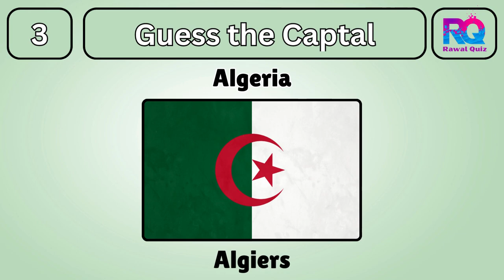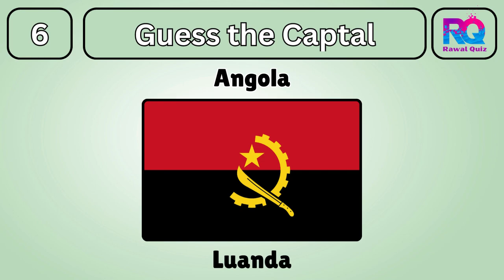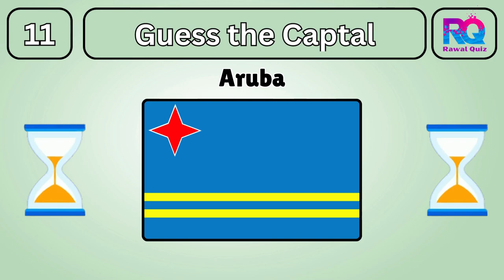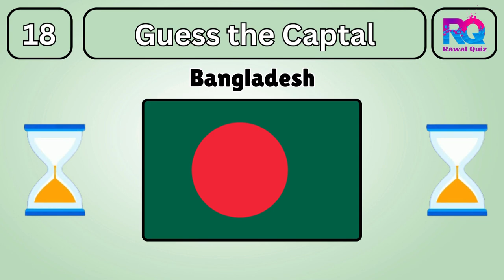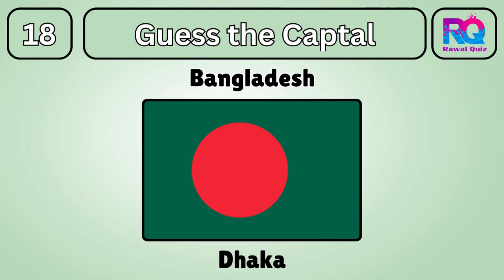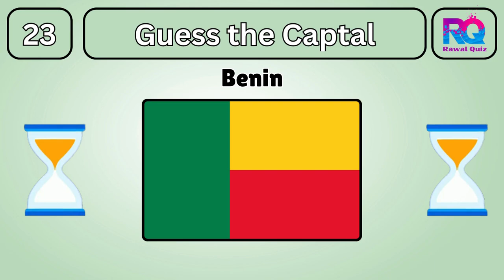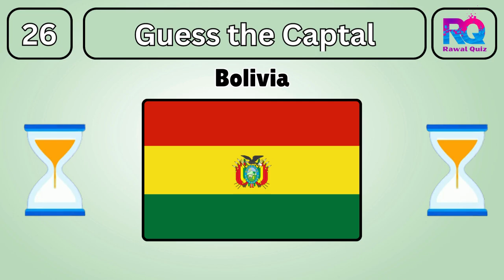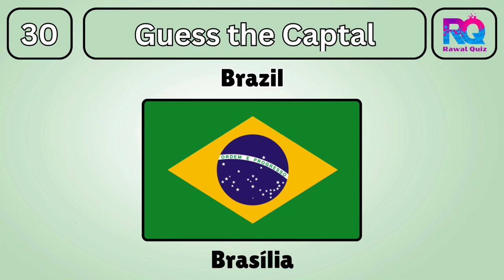Guess The Capital City Of The Country || Capital City Quiz || Rawal Quiz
Welcome to a unique journey of geography and discovery with Rawal Quiz's exciting geography quizzes challenge!

In this thrilling Rawal Quiz video, we'll test your knowledge of the world by asking you to guess the capitals of 30 countries. With three answer choices for each country, you're in for an exciting test of your world capital knowledge!

After each reveal, we'll dive into fascinating information about the featured capital cities. From historical landmarks to cultural wonders, you'll uncover interesting tidbits that make each city unique.

Whether you're a geography buff, a travel enthusiast, or just looking for a fun challenge, this video is your ticket to an entertaining and educational experience.

Ready to become a world capital whiz? Join us now for "Guess the Capital City of the World" and let the global quiz adventure begin! Don't forget to turn on notifications for more mind-boggling quizzes on Rawal Quiz!